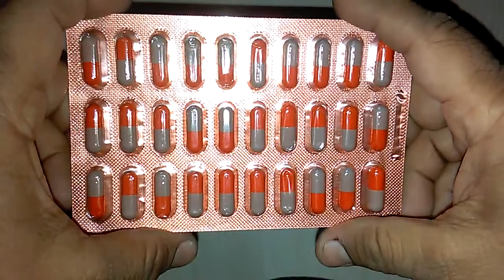Memorin Capsules review mental stress और emotional problems कम कैसे करें ?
An Ayurvedic remedy for improving mental functions.

Memorin Capsules :
Normalises neuro-metabolism & micro-circulation within brain tissues, improves neuro- communication.
Overcomes mental irritability, fatigue, stress & strain, insomnia etc.
Creates an adoptogenic attitute, overcomes anxiety, temperamental inadequacies, emotional disorders.
Stimulate-memory, concentration and helps to develop mature rational outlook.
Memorin Capsules contains :
Mandookparni : Improves mental capacity & concentration.
Shankhpushpi : Normalise neuro-metabolism, overcomes mental fatigue.
Jatamansi : Improves intellect & checks CNS irritability
Yashtimadhu : Improves neuro-action.
Smruti sagar : Enhances mental balance, memory and intellect. onlinemedicine,medicine,ayurveda,ayurved ,Ayurvedic Instagram id vijaylahore4262